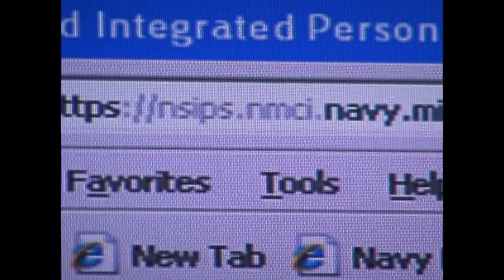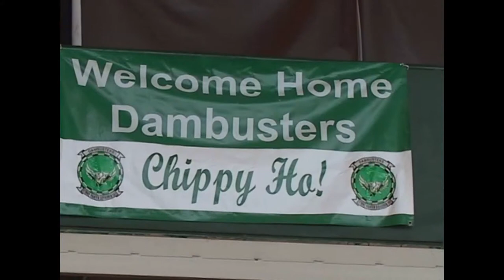Yokosuka Report for week of May 16, 2011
"Chief Selection Board Packages" MC2 Bryan Reckard - Reporting
"US Navy Nurse Corps celebrates 103rd Birthday" MC2 Mike Story - Reporting
"VFA 195 Returns to NAF Atsugi" MC2 Bryan Reckard - Reporting